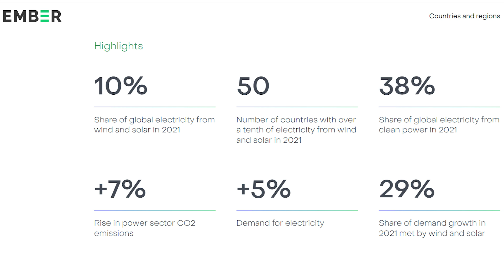Wind + solar reach amazing record; clean energy will WIN